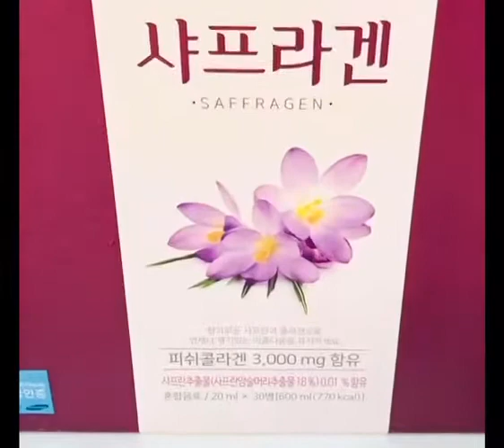Collagen Nhuỵ Hoa Nghệ Tây Hàn Quốc Cao Cấp | 0986.307.102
Giá 1850k / 1 hộp 30 ống

🌺 𝐊𝐡𝐨̉𝐞 𝐛𝐞̂𝐧 𝐭𝐫𝐨𝐧𝐠 - đ𝐞̣𝐩 𝐛𝐞̂𝐧 𝐧𝐠𝐨𝐚̀𝐢 𝐜𝐮̀𝐧𝐠 𝐂𝐨𝐥𝐥𝐚𝐠𝐞𝐧 𝐧𝐡𝐮̣𝐲 𝐡𝐨𝐚 𝐧𝐠𝐡𝐞̣̂ 𝐭𝐚̂𝐲

🌷Việc dùng collagen để chăm sóc sắc đẹp từ trước đến nay đã luôn được nhiều người biết đến bởi những công
dụng tuyệt vời mà nó mang lại

🌷 Collagen nhụy hoa nghệ tây với nhiều ưu điểm vượt trội đã được các nhà khoa học điều chế collagen cùng Saffron với
hàm lượng phù hợp để người dùng phát huy hiệu quả tốt nhất. Nó sẽ khiến bạn phải bất ngờ với hiệu quả sau 1 liệu
trình!

🌷Saffron Collagen chứa lượng collagen dưới dạng nano siêu nhỏ truyền tải trực tiếp lên da ngay sau khi uống, mang lại hiệu quả rõ rệt trong việc hồi sinh làn da, giúp da sáng mịn, đẹp hơn mỗi ngày

🌸 Hỗ trợ cơ thể thải độc, loại bỏ chất cặn bã, kim loại ra khỏi cơ thể, tăng miễn dịch

🌸 Phòng ngừa tế bào ung thư, tăng cường thị lực, phòng ngừa bệnh huyết áp tim mạch

🌸 Cải thiện hệ tiêu hóa, giúp hấp thu tốt chất dinh dưỡng

🌸 Giảm chứng mất ngủ, khó ngủ, stress, suy nhược thần kinh, giúp tinh thần thoải mái, minh mẫn

🌸 Ổn định nội tiết, điều hòa kinh nguyệt, giảm đau bụng kinh. Tăng cường chức năng sinh lý